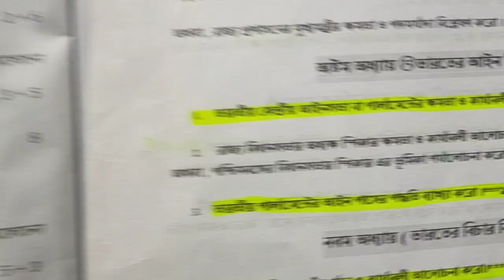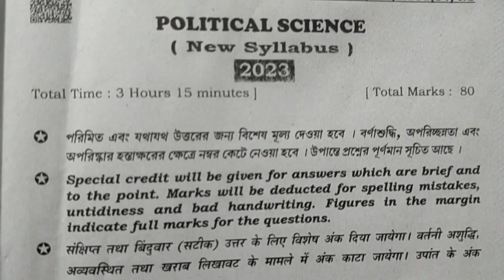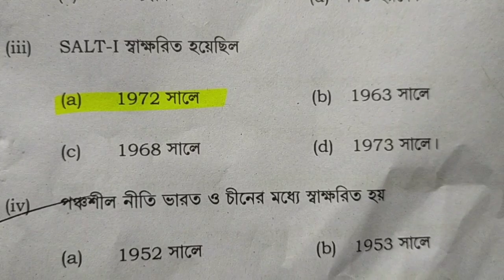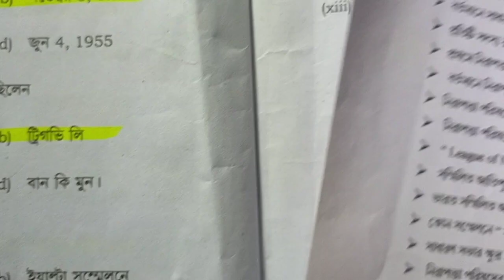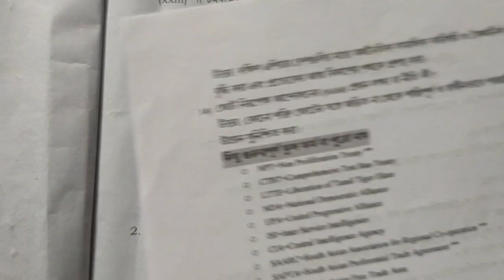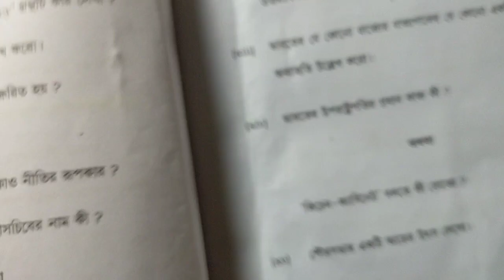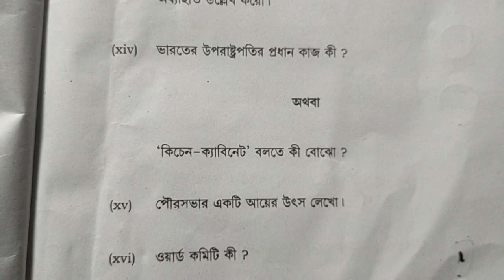উচ্চ মাধ্যমিক রাষ্ট্রবিজ্ঞান প্রশ্নপত্র 2023